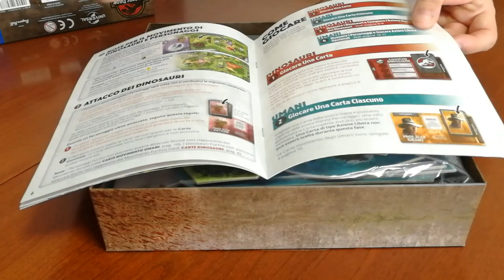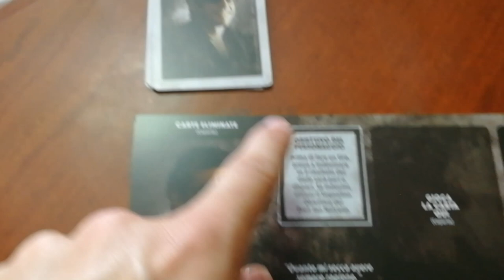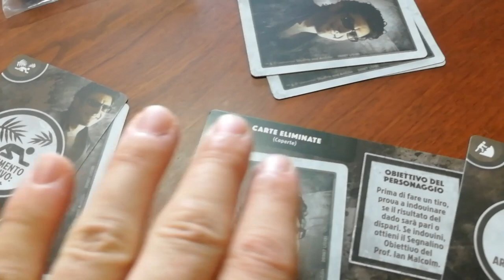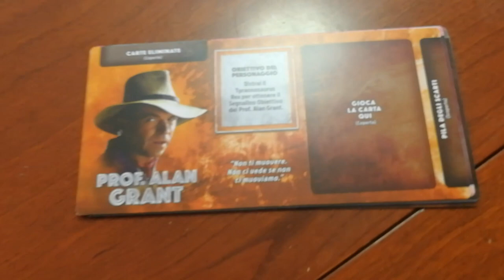Jurassic Park: Danger - Cosa ne penso?